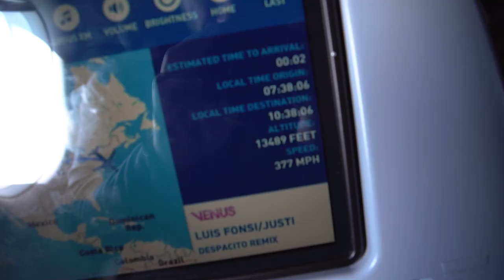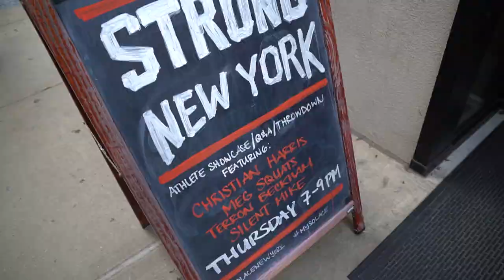605 lbs Deadlifts for Reps ft. Meg Squats & Terron Beckham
I went to New York city to visit the homies Meg Squats and Terron for a reebok seminar. We ended up hitting some heavy deadlifts and doing a little Q&A- lifetime PR belles pull for me and big deadlift for Terron,